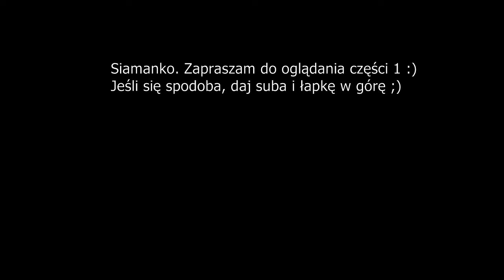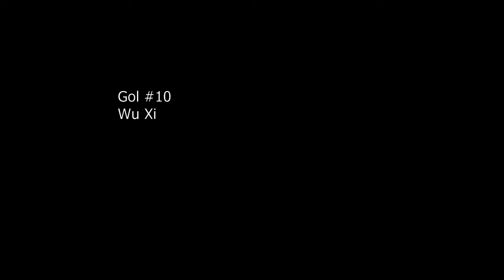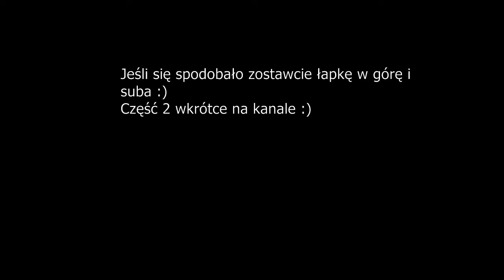IsAmU Fifa 16 Manager Bramki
W części 1 bramki Isamu do odcinka 8 (nie chciałem przedłużać). W części 2 pojawią się bramki z odc. 9-15 :)